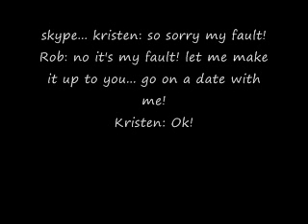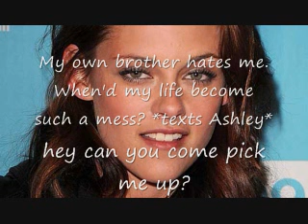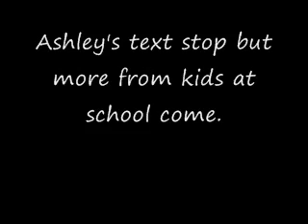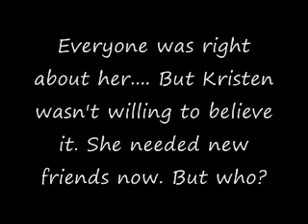Taylena and Robsten Story Epi.6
Sorry it's taken so long!

cooooooooooooooommmmmmmmmmmmmmmmeeeeeeeeeennnnnnttttttttttttttttttttttttttttttttt

please?